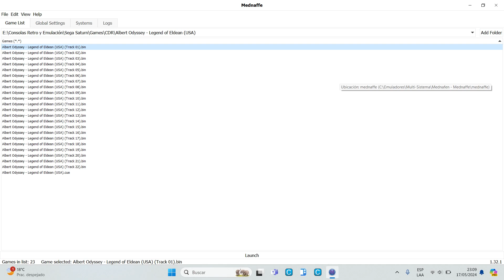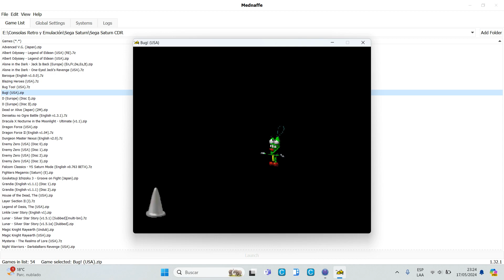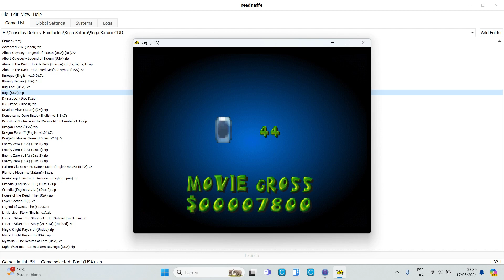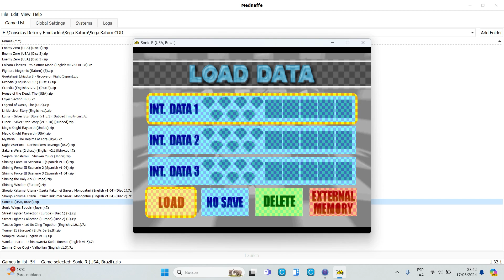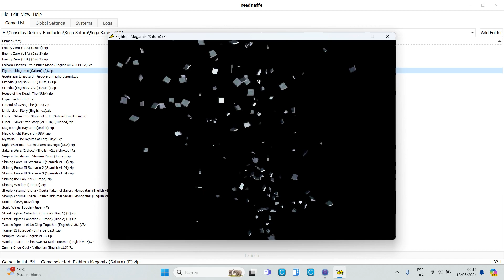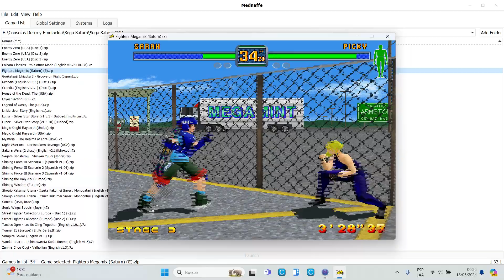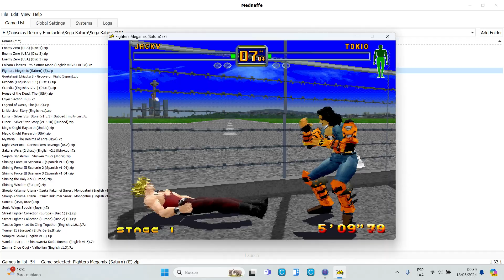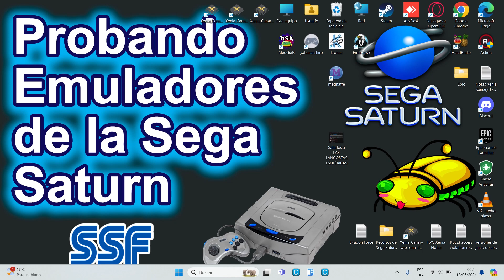Probando Emuladores de la Sega Saturn #23 (Mednafen + Mednaffe, configuración básica, 2024)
En esta prueba de emulación se pone a prueba la funcionalidad de varios emuladores de la Sega Saturn para ver los progresos de todos estos proyectos en lo que respecta a la emulación de la consola Sega Saturn en el PC. A la vez que se busca probar ciertas configuraciones para que los videojuegos vayan y se vean bien. La siguiente serie de videos no trata de buscar cual es el mejor emulador de la Sega Saturn. Lo que se pretende es dar a conocer tips, información y recursos sobre el tema de la emulación de la Sega Saturn. Se explicará cómo instalar y configurar el emulador. Además de hacer pruebas con los juegos emulados con el emulador de turno.

Nota 1 : Esta prueba se hizo con el emulador Mednafen 1.32.1 + Mednaffe 0.9.3

Enlace a diapositivas :
Emulación Sega Saturn v4 2024.pptx

0:00  Intro
1:36  No olvidar Activar en Global Settings/ Miscellaneous : "Cache entire CD images in memory"
3:00  Los archivos comprimidos tienen que tener la extensión *.zip. De otro modo da error.
3:52  Saludos a LAS LANGOSTAS ESOTÉRICAS
5:09  Convirtiendo varios juegos comprimidos con extensión *.7z , *.rar  a  *.zip
10:45  Probando Bug!
32:36  Probando Sonic R
1:07:28  Probando Fighters Megamix
1:31:13  Probando Segata Sanshirō Shinken Yūgi
1:44:21  Despedida

Sistema: Windows 11 Home 22H2
LAPTOP HP VICTUS 15 FA0031 GAMING
VIDEO : NVIDIA GeForce GTX 1650 4 GB GDDR5
RAM : 8 GB DDR4 3200 MHz
ALMACENAMIENTO 1 :  PCIe NVMe M.2 SSD 512 GB
ALMACENAMIENTO 2 :  EXTERNAL SSD XS1000 (USB 3.2 Gen 2) 2TB.

Programas utilizados.